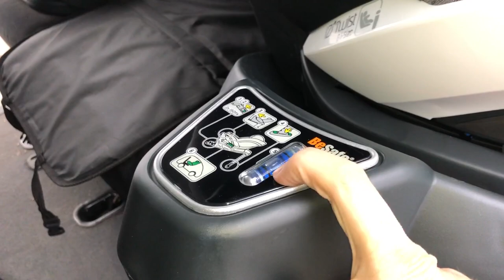iZi Twist i-Size - exklusives Preview👀 des ersten drehbaren Reboarders von BeSafe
Der erste drehbare Reboarder von BeSafe ist da: der BeSafe iZi Twist i-Size! Und wir konnten ihn schon Probe sitzen und fahren. Laura zeigt Euch in diesem Video eine kleine aber feine Preview des iZi Twists i-Size. Hier geht´s zum BeSafe iZi Twist i-Size

Bei Fragen stehen wir Euch gerne zur Seite:
Hotline: 0341/99199755

Zwergperten GmbH
Dauthestr. 23
04317 Leipzig

WICHTIGER HINWEIS: Dieses Video dient lediglich als Ratgeber zum Produkt und zum Einbau des Kindersitzes! Irrtümer und Fehler im Video können nicht ausgeschlossen werden. Der Herausgeber des Videos kann für Folgen aus Fehleinbauten nicht haftbar gemacht werden!